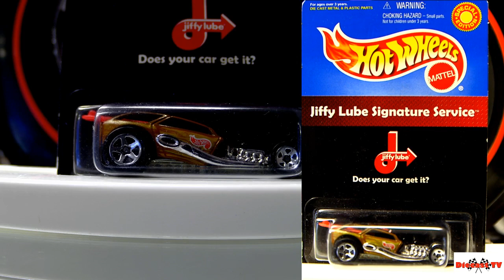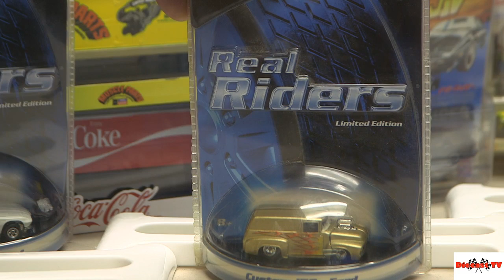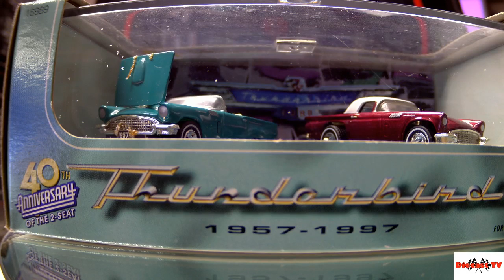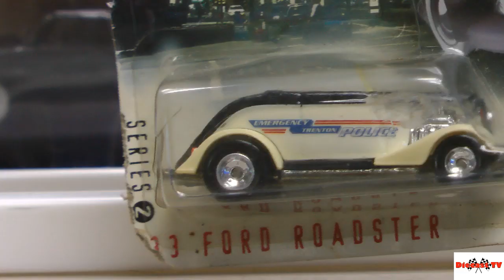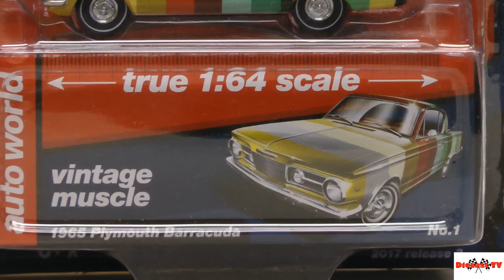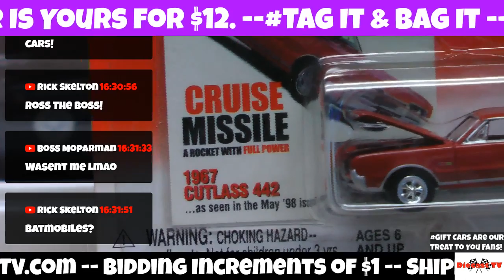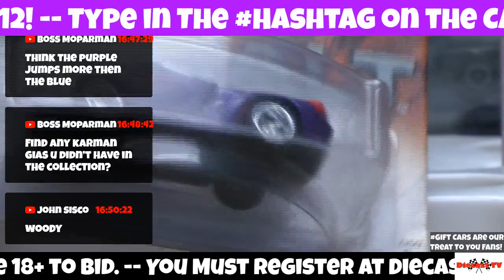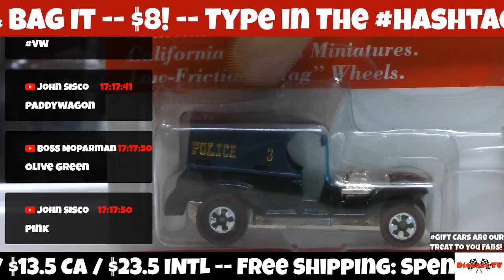Diecast TV - Afternoon Show with Rick